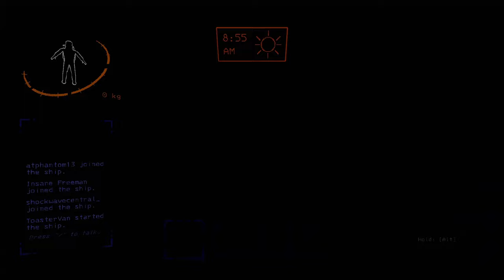Lethal Company moments that should convince you to record your next session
This is why I always stream when I play the game